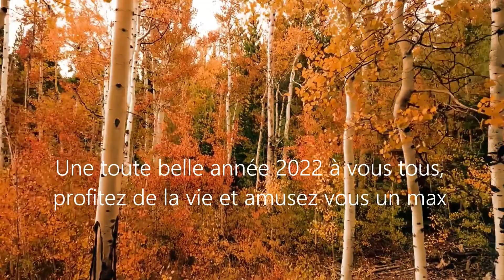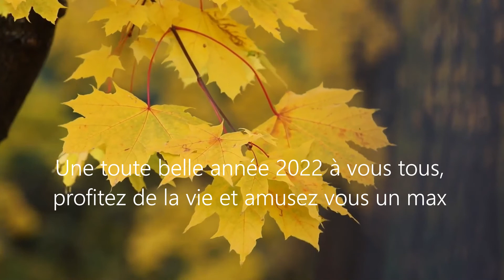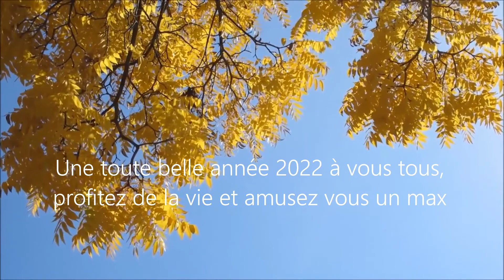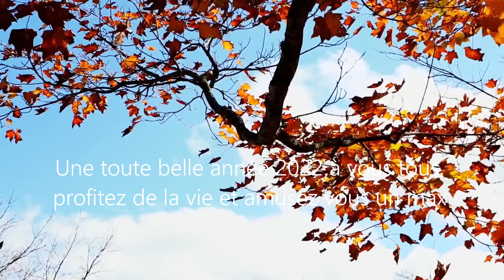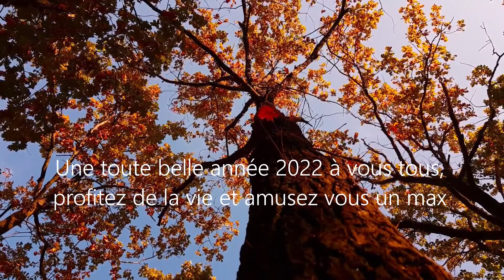voeux 2022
Nos meilleurs voeux pour cette nouvelle année